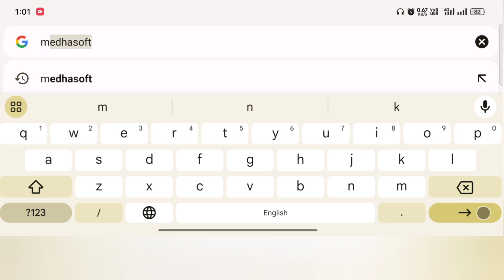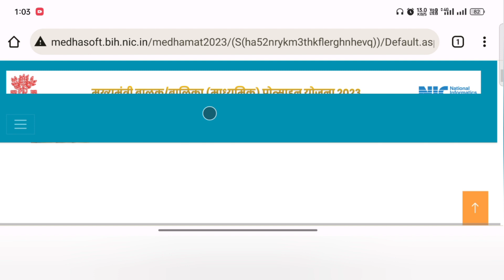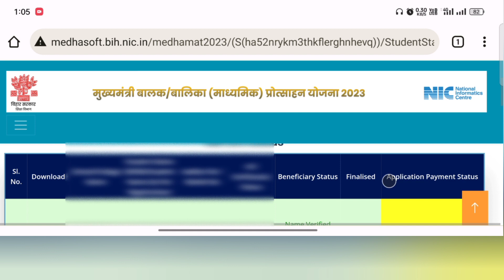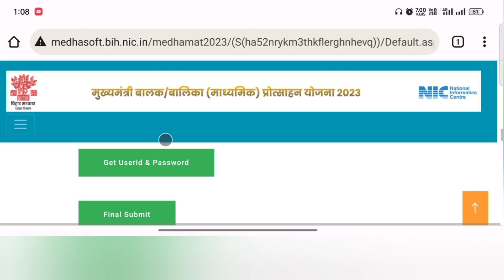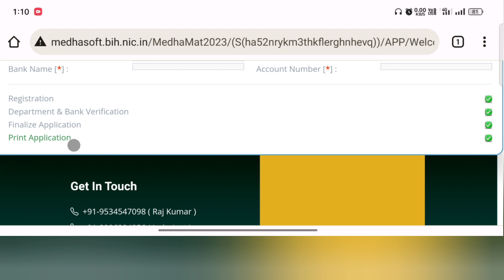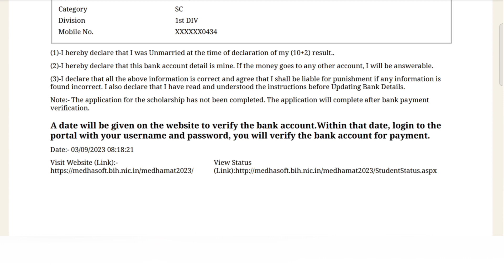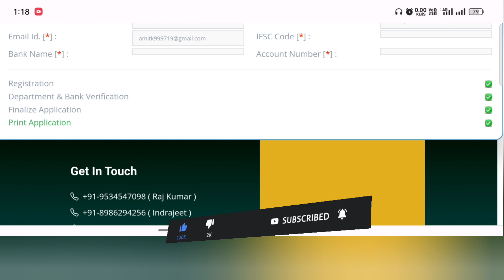matric pass scholarship 2023 Final Submit karne ke baad kya kare | 10th Pass Scholarship 2023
From:-Sitamarhi Bihar (india)